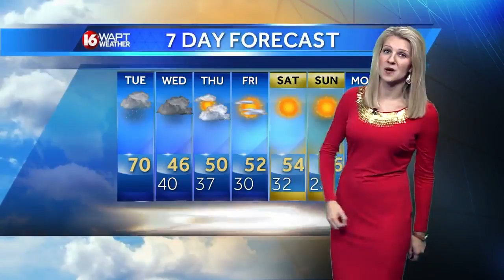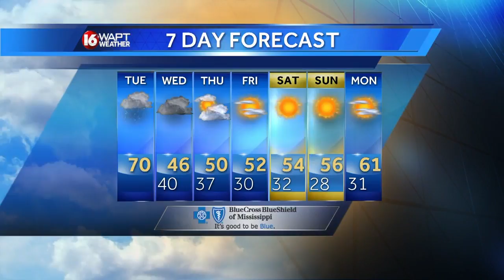Tuesday Weather Webcast